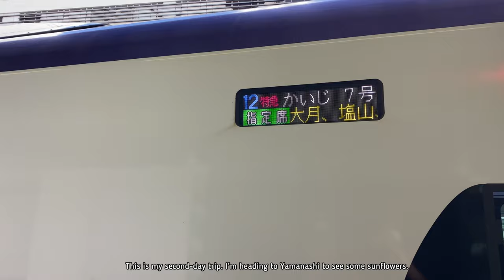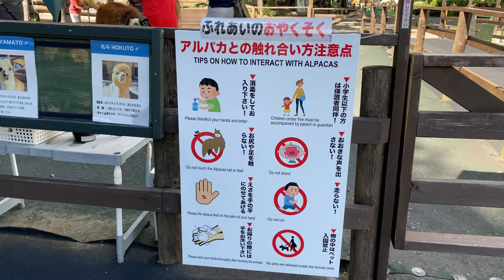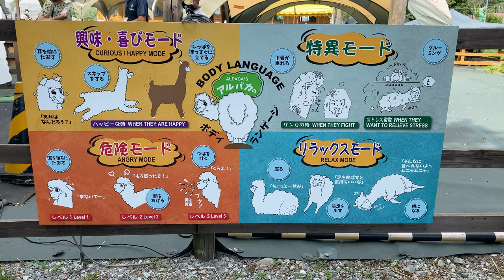Visiting Alpaca Farm for the First Time! (4K)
Second Day Trip

I decided to take a 3-day trip around Kanto Area using the JR Tokyo Wide Pass (3 days consecutive of unlimited travel on trains and Shinkansen in the area covered). This is the most convenient and money-saving way. It is for exclusive use of holders of a non-Japanese passport.

Yatsugatake Alpaca Farm is located in Fujimi, Nagano. It's approximately 4 hours from Tokyo. They have 23 Alpacas in total. You can actually touch and get close to them. If you want to walk with the Alpaca you have to choose the 1,000 Yen ticket.